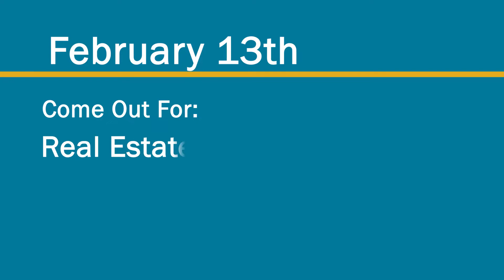Real Estate Market Trends - How To For Home Owners Or Investors